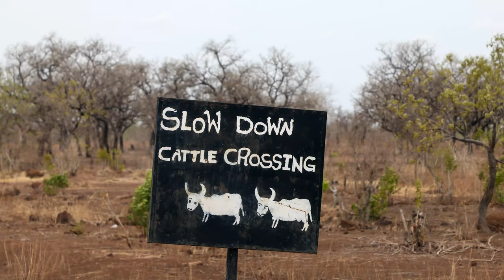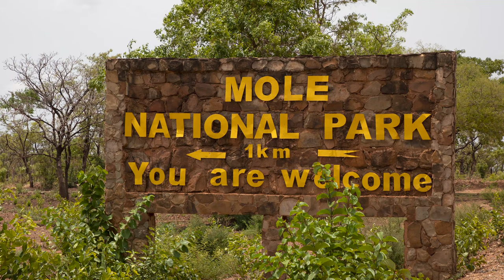Mole National Park sights 27 Apr 2021 4K MOVIE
Discovery and adventure around Northern Ghana in the North and Savannah Regions. Tribal villages, wildlife, women at the well. Incredible real Africa settings and life styles.

Don Despain Rekindle Photo and Video 2021